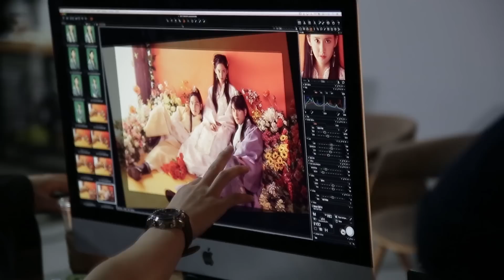「王は愛する」DVD発売記念！特典映像メイキングちょい見せイム・シワン&ユナ&ホン・ジョンヒョン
「王は愛する」DVDの発売を記念して、
イム・シワン&ユナ&ホン・ジョンヒョンが出演する特典映像メイキングの一部を公開！

これは、人を愛することを知った私の物語―。
イム・シワン「ミセン-未生-」×ユナ‹少女時代›×ホン・ジョンヒョン「麗‹レイ›～花萌ゆる8人の皇子たち～」

「麗‹レイ›～花萌ゆる8人の皇子たち～」「雲が描いた月明り」に続くトキメキ宮廷ラブロマンス

「王は愛する」
DVD-BOX1　2018年12月5日
DVD-BOX2　2019年1月11日
発売決定！

【あらすじ】
　第25代高麗王の息子ウォンは、美しい容姿と知性にあふれ、大胆な行動力で人々を引き付ける卓越した能力の持ち主だが、母親が元（げん）のフビライ王の娘であったため、父親から忌み嫌われ警戒されていた。政に興味を持たず、権力争いも嫌い、いつも親友リンと過ごしていた。ウォンにとってリンは、家族よりも心を許せる存在であり、一生を共にすると誓った特別な存在であった。リンは、友でありながらも護衛としてウォンを誰よりも近くで支えていた。
　ある日、二人は身分を隠し王宮の外に出かけ、高麗一の大商人ウン・ヨンベクの妻が何者かに殺されるところを目撃する。殺された女性の娘であるサンは幸い難を逃れるが、狙われていたのが娘だと気付いたヨンベクは、身分を偽り侍女として生きるようサンに告げる。一方、ウォンとリンは、サンの母親が亡くなる直前に残した娘への遺言を伝えようとヨンベクの屋敷へ忍び込み、サンとは知らずに母親の最期の言葉を伝える。これが三人の出会いだった。
　7年後、学者イ・スンヒュを訪ねたウォンとリンはそこで美しく気高い女性に成長したサンと再会する。サンはソファと名乗り、スンヒュの弟子になっていた。
　三人の間には友情が芽生えるが、これが三人の運命を大きく変えていく。ウォンは次第にサンに恋心を抱くようになり、リンもまたサンに密かに想いを寄せていく。永遠に続くと信じていた二人の友情がはからずもサンによって崩れ始め…。